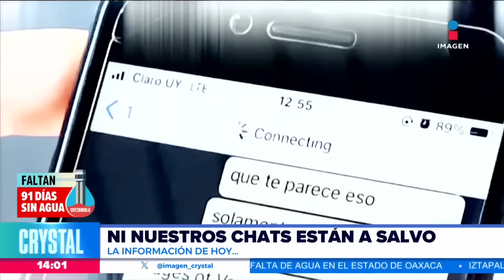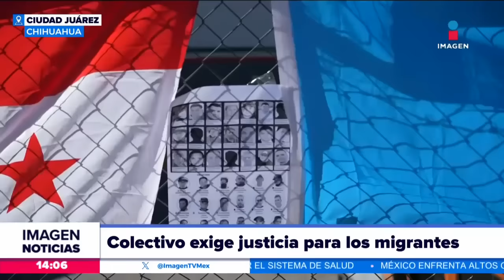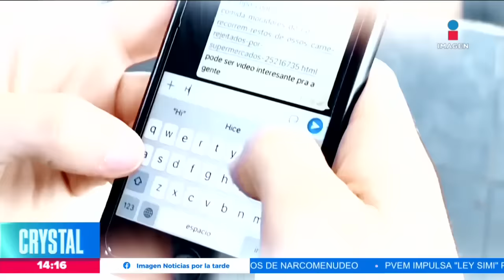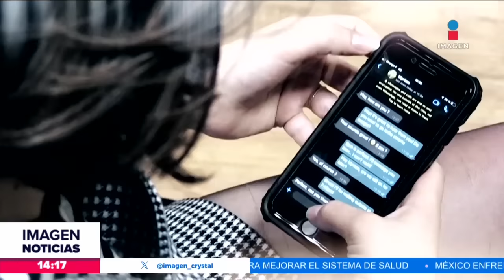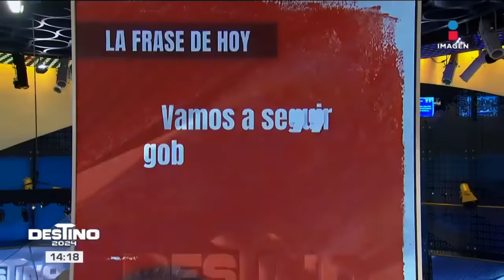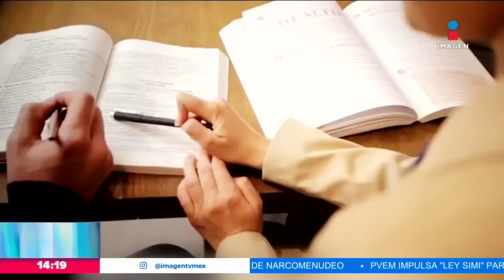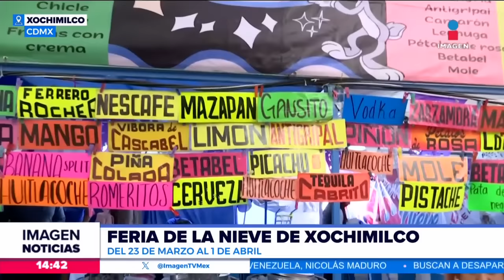Noticias con Crystal Mendivil | Programa completo 27 de marzo de 2024